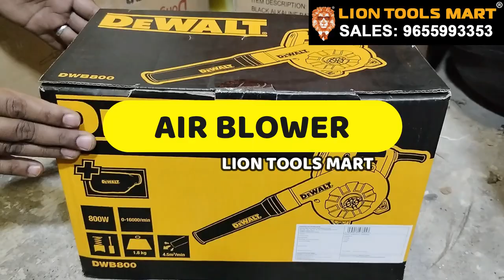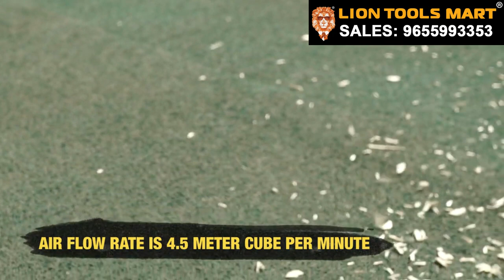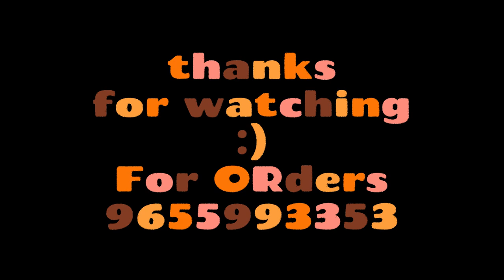Dewalt air blower DWB800 with dust collector | Dewalt Variable speed blower blower 9965686668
price -4300/-

Dewalt, Air blower, Dewalt air blower, dewalt Dwb800, dewalt air blower with dust collector,
blower with dust collector, dewalt air blower with dust collector price,
dewalt Dwb800 price, dewalt air blower in coimbatore, dewalt air blower nearme,
dewalt air blower with dust collector price, dewalt air blower accessories,
dewalt dust collector blower